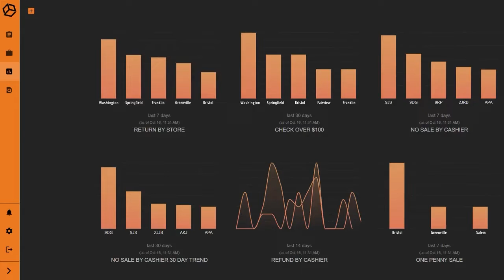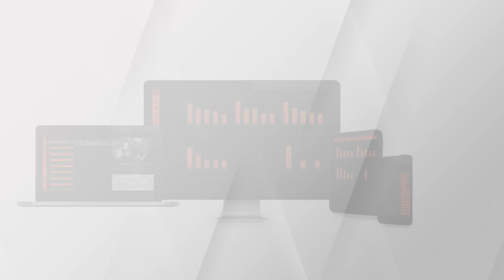Digiop Carbon - Powerful Retail Analytics Combining Video Footage with POS Data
DIGIOP CARBON combines video surveillance and POS data giving retailers unprecedented insights into their business. Now you can provide retailers with a solution that makes reporting and analytics easy and quickly identifies opportunities to increase profitability.